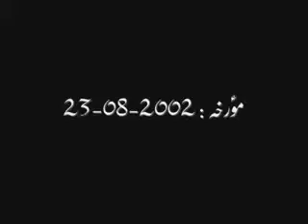2 7 Fikr e Modoodi ka Tanqeedi Jaiza Javed Ahmed Ghamidi